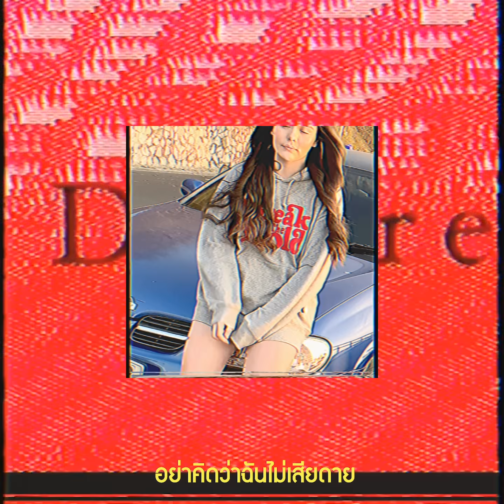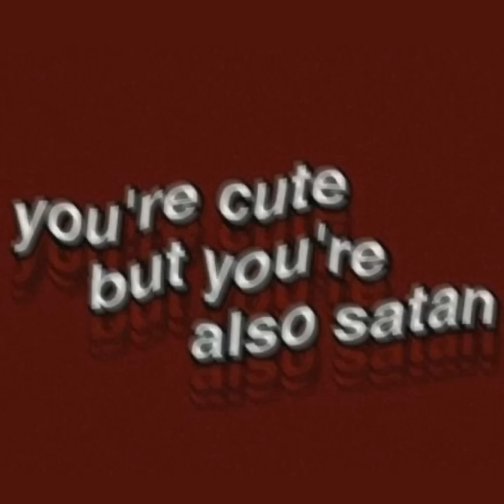KHUNBENZ - ทิ้งไป Ft. IRONBOY & G-BEAR [Official Video]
Title : ทิ้งไป
Lyrics by KHUNBENZ IRONBOY G-BEAR
Prod by SIGHOST
Record By IRONBOY
DEKSWAG LAB STUDIO
Mixed and Mastered by HACKER404

Ployrin

Music Video Directed & Edited By IRONBOY

อย่าลืมติดตามช่อง IRONBOY DEKSWAG นะครับ: